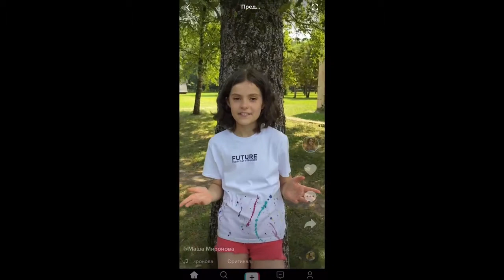ЛЕТО, 2021 :: ЧЕТВЕРТАЯ СМЕНА / Выборы председателя Парламента - 05 :: Миронова Мария